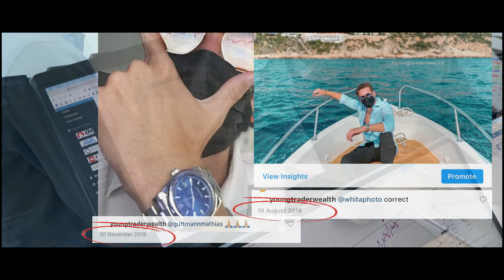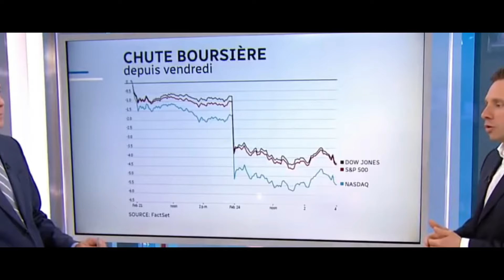POURQUOI JE PORTE UN MASQUE DEPUIS 2017 EN TANT QUE TRADER?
Dans cette video j'explique enfin pourquoi je porte un masque en tant que trader depuis 2017. Les raison n'ont rien avoir avec la situation sanitaire actuelle. En recherchant YoungTraderWealth ou Elliot Hewitt c'est la question que je reçois le plus.